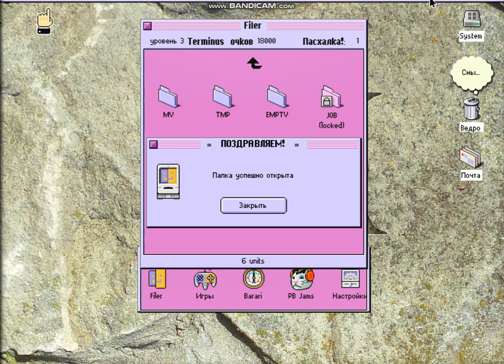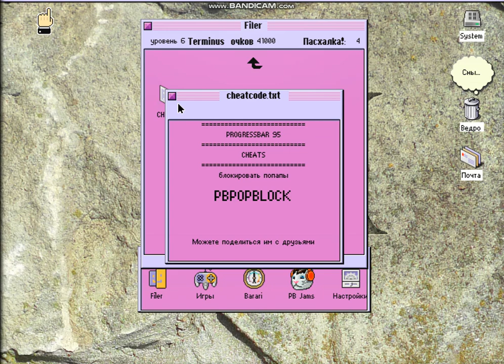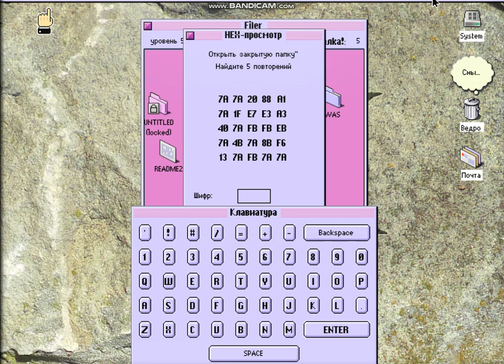BarOS 9 step magnet:?xt=urn:btih:dfecdd5907b400649229850f1a1164cca35d6ef3&tr=udp%3a%2f%2fop